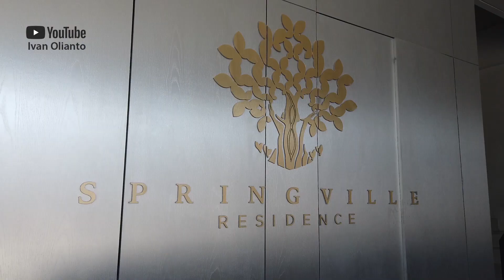1,3M-an Kosongan, 1,5M-an Full Interior, Rumah Tulip, Springville Residence Surabaya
*Ivan Olianto*
JUAL | BELI | SEWA | KPR PROPERTI
Brighton Jemursari